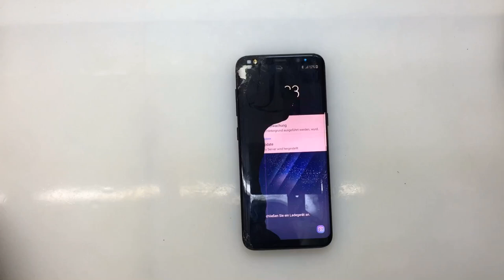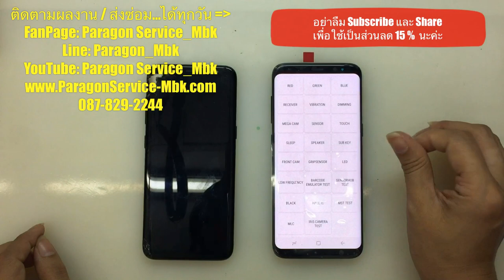Samsung S8 จอแตก ทัชไม่ได้, Crack LCD & No Touch ( /087-829-2244)